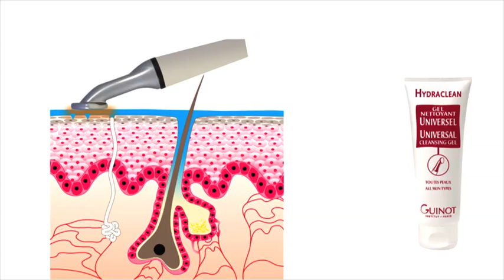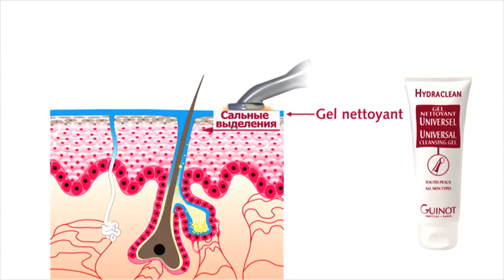Процедура глубокого очищения для сияния кожи HYDRACLEAN - французского премимум бренда Guinot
30-минутная процедура Hydraclean Guinot для очищения для сияния кожи

Макияж с глаз в ходе процедуры не удаляется, кожа после процедуры не краснеет -- Вы смело и «незаметно» можете снова влиться в трудовой график... что вряд ли конечно, все наверняка сразу отметят сияние Вашей кожи!

После подготовки кожи (демакияж, очищение, эксфолиация) косметолог наносит очищающий гель, выбранный в зависимости от типа кожи клиента, затем последовательно обрабатывает каждую зону лица теплым электродом Thermoclean. Тепловое воздействие стимулирует секрецию потовых и сальных желез, способствуя выведению излишков кожного сала и токсинов. В результате поры становятся чистыми, и в случае необходимости выполнение механической чистки значительно облегчается. Температура электрода регулируется с учетом чувствительности кожи клиента для обеспечения комфортных ощущений и приятного расслабляющего эффекта.
Далее выполняется массаж, способствующий снятию напряжения и общему расслаблению, стимулирующий лимфодренаж и улучшающий микроциркуляцию.
Сразу после процедуры кожа преображается: становится абсолютно чистой, ровной, шелковистой, обретает здоровое сияние.